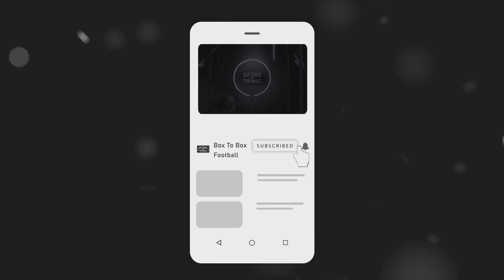PSG Have Turned Mbappe Into a MONSTER | Neymar vs Mbappe Creates PSG Dressing Room Problem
Box To Box Football's James & Jack reacts to Neymar vs Mbappe feud creating problems In the PSG dressing room as Neymar liked tweet criticizing Mbappe for being selfish. Mbappe asked Neymar for a penalty but was refused.